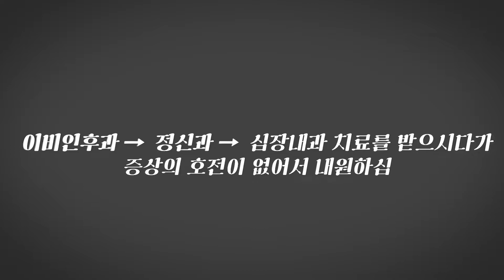경두개자기자극술 공황장애 불면증 이명 환자 TMS치료 【이웃집닥터 김혜연 기능의학TV】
TMS 경두개자기자극술 전자약
여러가지로 불리는 이 치료는
이명 불면증 공황장애 우울증 등에 효과가 있습니다

같은 TMS치료기계라도 어느 부위를 어떤 패턴으로
얼만큼의 시간으로 받느냐에 따라 효과는 천차만별인데요.

김혜연원장님의 환자분들은 유독 효과를 많이 보고
완치된 분들도 꽤나 많습니다.

이명과 공황장애로 터널을 통과하지 못할 정도로 악화되었다가
기능의학 치료까지 더해 완치된 환자분의 이야기 들어보실까요?

♥ 내원 문의를 하시는 분이 많으셔서 병원 정보를 상단으로 올려놓을께요^^
에 가시면 병원 정보를 확인하실수 있습니다
매주 수요일은 휴진이니 참고해 주세요
♥ 카톡채널 : 카카오톡에서  "하이맵의원" 검색후 친구추가  하신후
                        궁금하신 사항을 문의하실수 있습니다

♥이웃집닥터 김혜연 원장이 있는 하이맵클리닉과 상담하세요. 내 몸의 염증수치낮추는법 약복용만으로 힘드시다면 염증제거 근본적인 방법을 알아야 합니다.

♥하이맵클리닉은 내원하지 않고 비대면으로 자신의 건강을 우선 체크해볼수 있는 시스템이 마련되어있습니다. 자체설문시스템 이용은 무료입니다.

♥자체설문시스템은 불편해하는 질환의 원인을 보다 자세하고 면밀하게 상담받아볼수 있도록 함은 물론, 내원 시, 대기시간을 최소화하고 보다 정확한 결과를 만나보실수 있지만 결과해석은 온라인으로 진행하고 있지 않습니다. (온라인결과는 올바르지 못한 해석과 결론을 낼수 있는 확률이 높기 때문입니다. )

♥ 이웃집닥터 김혜연을 까페에서 카페를 통해 궁금하신 내용을 상담받으세요

♥ 닥터 김혜연의 개인저서 ‘5일의기적 당독소다이어트’ 보러가기

♥ 닥터 김혜연의 개인저서 ‘누구나 살찌지 않는 체질이 될수 있다’ 보러가기